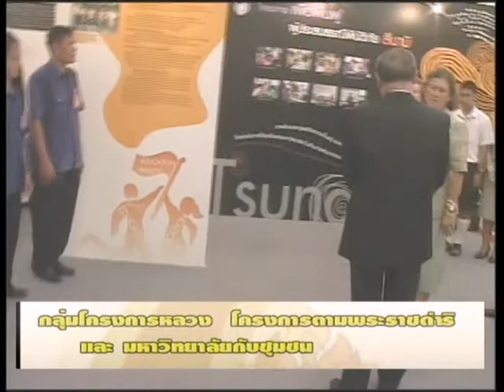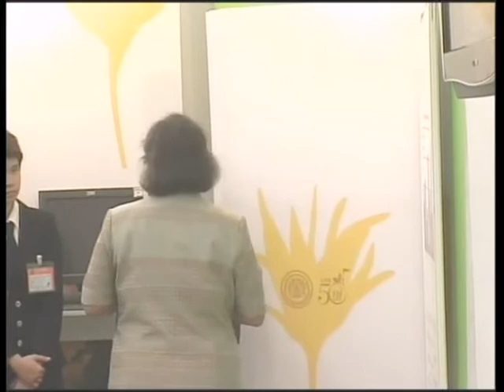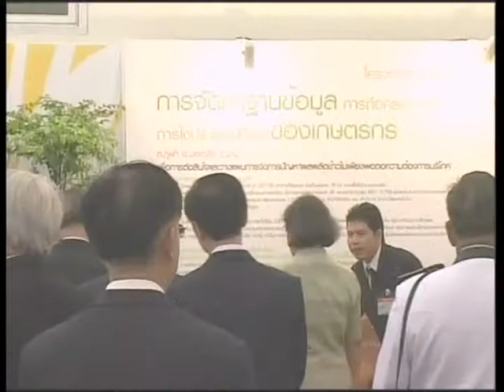50 ปี ม.เทคโนโลยีพระจอมเกล้าธนบุรี_2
Learning Technology
School of Liberal Arts